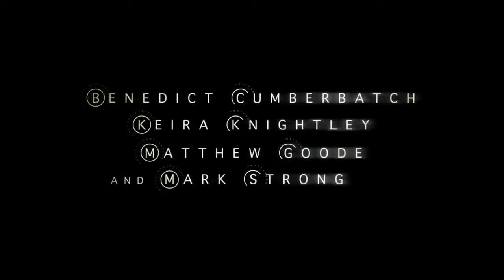Игра в имитацию Русский трейлер